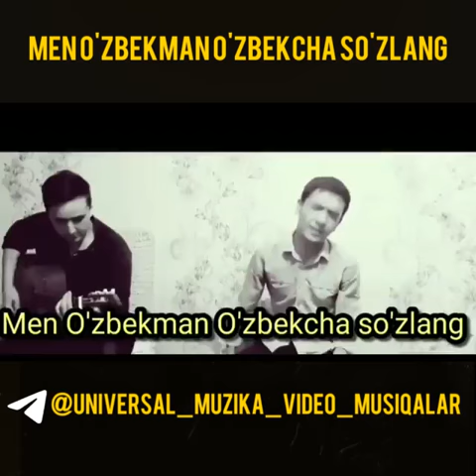Men uzbekman uzbekcha sozlang